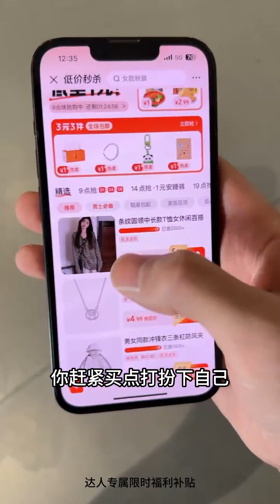你们能不能寄点能正常出门逛街的衣服...得亏我给自己买了#看完大秀我悟了秋季穿搭秘籍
❤️订阅链接：

❤️欢迎大家来我的频道
❤️大家好，我是天嘉
❤️天生具备搞笑基因的小女生一枚
❤️希望可以给大家带来快乐
迷惑行为 本频道的内容都符合儿童安全标准，不会包含任何不适宜的元素。